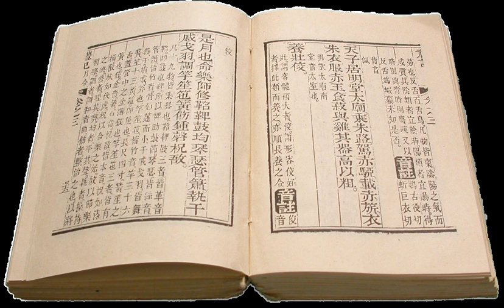Tragedy | Wikipedia audio article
This is an audio version of the Wikipedia Article:
Tragedy

00:02:29 1 Origin
00:02:50 2 Greek
00:05:59 3 Roman
00:09:08 4 Renaissance
00:11:27 4.1 Influence of Greek and Roman
00:11:36 4.2 Britain
00:15:52 4.3 Opera
00:17:09 5 Neo-classical
00:18:22 6 Bourgeois
00:21:04 7 Modern development
00:21:50 8 Theories
00:23:29 8.1 Aristotle
00:23:37 8.2 Hegel
00:27:25 9 Similar dramatic forms in world theatre
00:30:14 9.1 Ancient Indian drama
00:30:25 10 See also
00:31:41 11 Notes

- Socrates

SUMMARY
Tragedy (from the Greek: τραγῳδία, tragōidia)  is a form of drama based on human suffering that invokes an accompanying catharsis or pleasure in audiences.  While many cultures have developed forms that provoke this paradoxical response, the term tragedy often refers to a specific tradition of drama that has played a unique and important role historically in the self-definition of Western civilisation.  That tradition has been multiple and discontinuous, yet the term has often been used to invoke a powerful effect of cultural identity and historical continuity—"the Greeks and the Elizabethans, in one cultural form; Hellenes and Christians, in a common activity," as Raymond Williams puts it.From its origins in the theatre of ancient Greece 2500 years ago, from which there survives only a fraction of the work of Aeschylus, Sophocles and Euripides, as well as a large number of fragments from other poets; through its singular articulations in the works of Shakespeare, Lope de Vega, Jean Racine, and Friedrich Schiller to the more recent naturalistic tragedy of August Strindberg; Samuel Beckett's modernist meditations on death, loss and suffering; Müller's postmodernist reworkings of the tragic canon; and Joshua Oppenheimer's incorporation of tragic pathos in his nonfiction film, The Act of Killing (2012), tragedy has remained an important site of cultural experimentation, negotiation, struggle, and change.  A long line of philosophers—which includes Plato, Aristotle, Saint Augustine, Voltaire, Hume, Diderot, Hegel, Schopenhauer, Kierkegaard, Nietzsche, Freud, Benjamin, Camus, Lacan, and Deleuze—have analysed, speculated upon, and criticised the genre.In the wake of Aristotle's Poetics (335 BCE), tragedy has been used to make genre distinctions, whether at the scale of poetry in general (where the tragic divides against epic and lyric) or at the scale of the drama (where tragedy is opposed to comedy). In the modern era, tragedy has also been defined against drama, melodrama, the tragicomic, and epic theatre.  Drama, in the narrow sense, cuts across the traditional division between comedy and tragedy in an anti- or a-generic deterritorialisation from the mid-19th century onwards. Both Bertolt Brecht and Augusto Boal define their epic theatre projects (non-Aristotelian drama and Theatre of the Oppressed, respectively) against models of tragedy. Taxidou, however, reads epic theatre as an incorporation of tragic functions and its treatments of mourning and speculation.